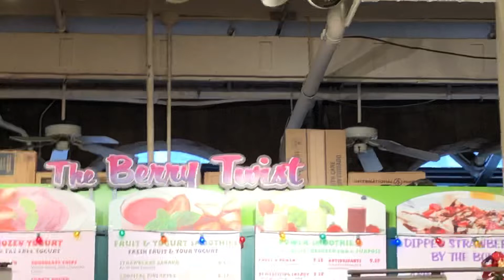2 unknown ceiling fans behind a food menu sign at Quincy market